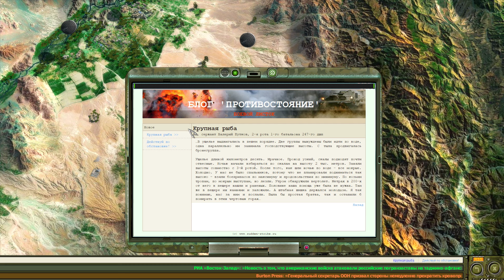Противостояние 3D: Перезагрузка | Операция Позывной КАСПИЙ #6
Уровень сложности - Реалистичный